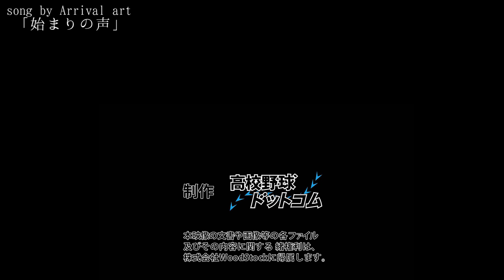小関順二さん×河嶋宗一副編集長による12球団ドラフト分析予想【日本ハムファイターズ編】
10月25日に行われるプロ野球ドラフト会議。今回、高校野球ドットコムではドラフト特別企画として、スポーツライターの小関順二さんと高校野球ドットコム副編集長の河嶋宗一による、12球団ドラフト分析予想を動画でお送りします！

　小関さんがその球団の補強ポイントにあった1位候補、上位候補を紹介していただき、河嶋副編集長は高校生限定ということで、その球団にお勧めな高校生を紹介していきます。

『プロ野球2018ドラフト会議』の特設サイトがOPEN！